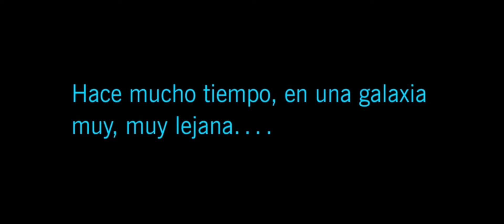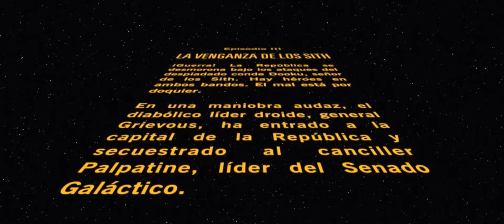Star Wars Episodio III Texto inicial (Latino)